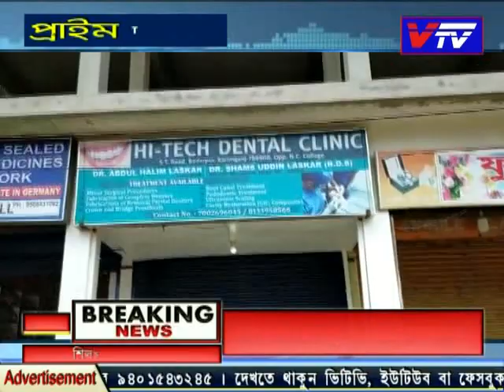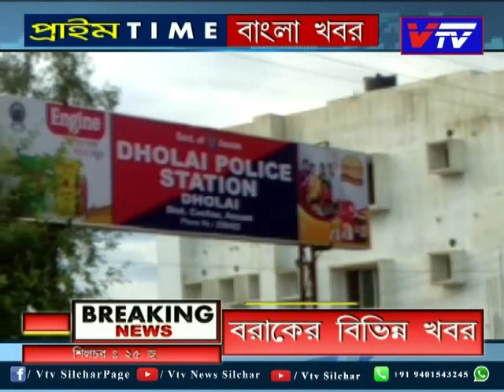News Silchar 25 July 2020 llভিটিভি প্রাইম টাইম বাংলা খবর ll Vtv News Silchar ll বাংলা সংবাদ l শিলচর